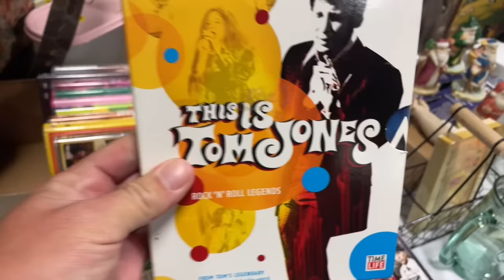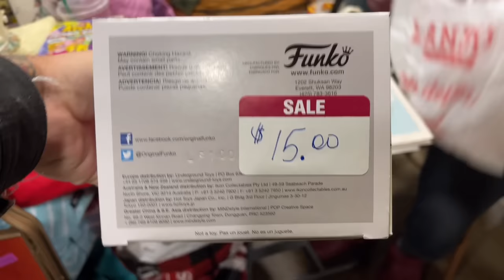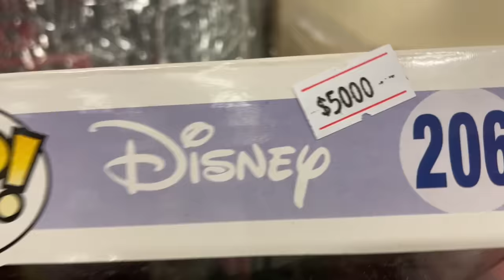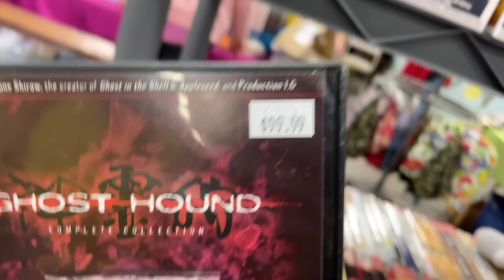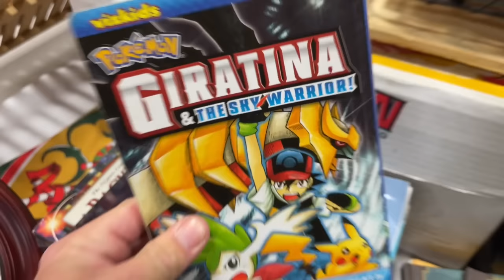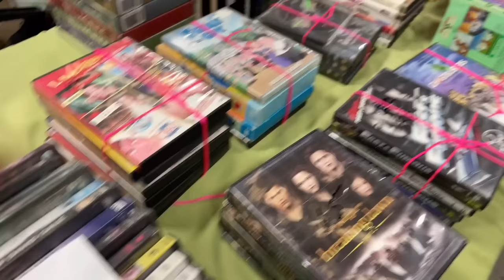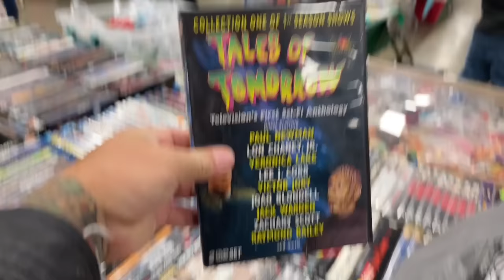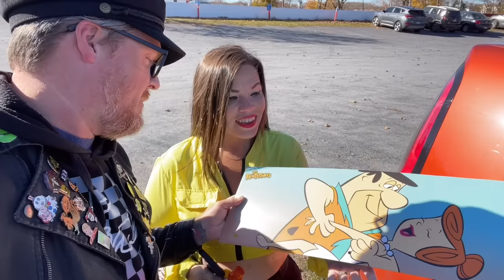Thrifting The Super Gigantic Garage Sale In Allentown Pennsylvania For Amazing Retro Deals